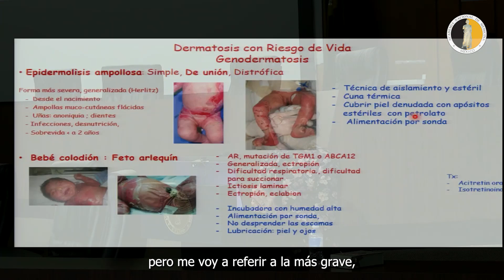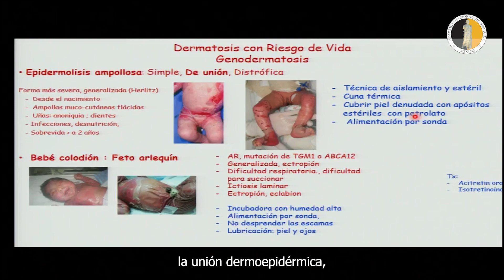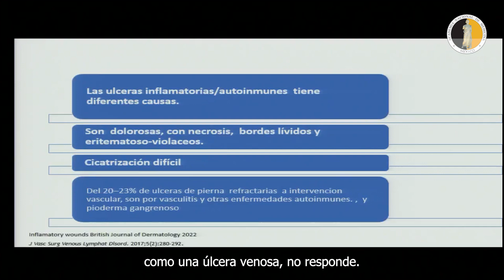Dermatología hospitalaria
La doctora Judith Domínguez Cherit coordinó la sesión, el especialista mencionó que “la dermatología normalmente se considera que es puramente de consultorio de medicina externa, sin embargo, hay muchos padecimientos que ameritan hospitalización”.
Es sumamente importante tratar enfermedades de la piel con un dermatólogo y la automedicación puede traer graves daños a la salud del órgano más grande de los seres humanos.